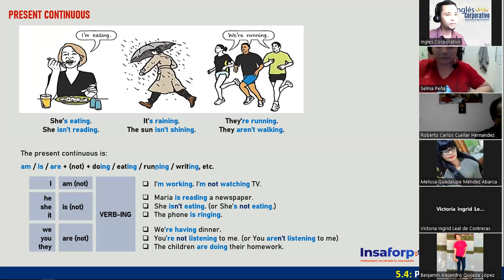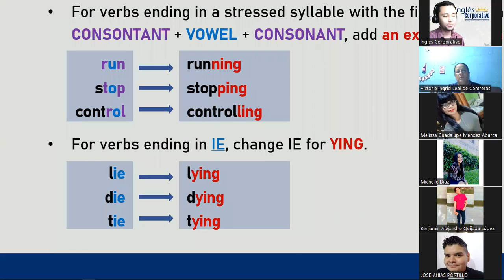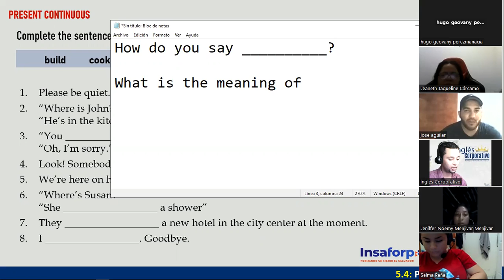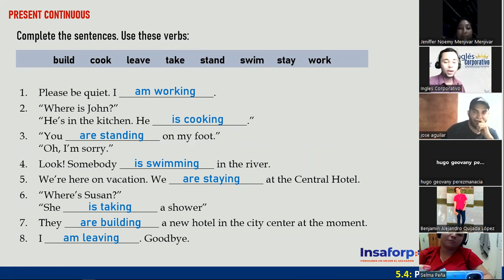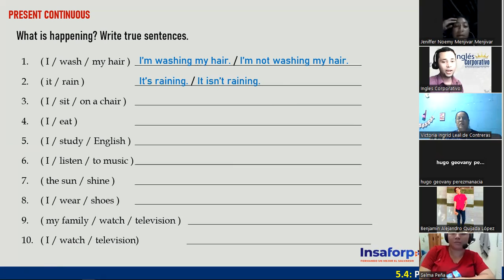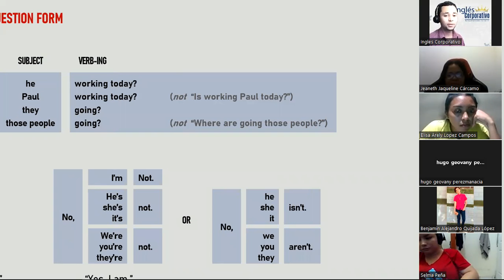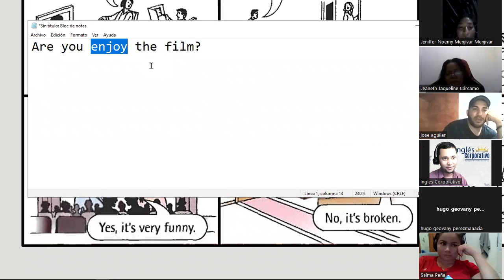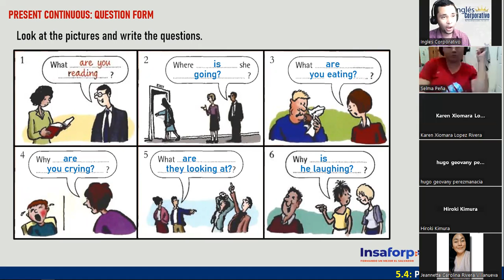Inglés Corporativo - 29 de Noviembre - Present Continuous Question Form- Session 14